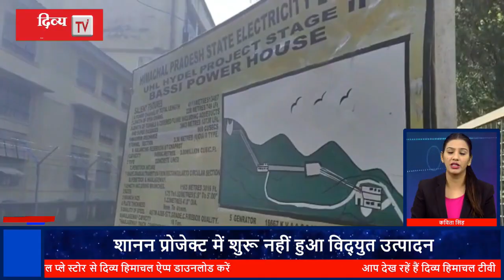दिव्य हिमाचल ख़बरें फटाफट